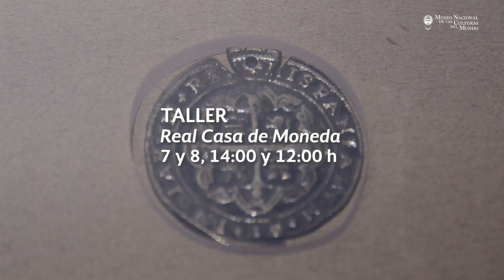Cartelera marzo 2020 1ra parte